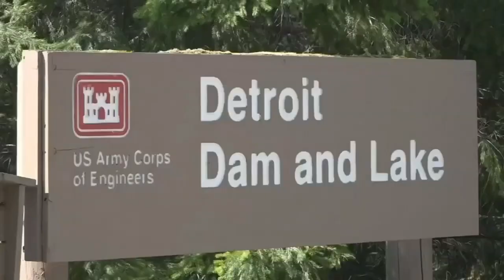Heavy rain can lead to landslides, especially in wildfire burn zones